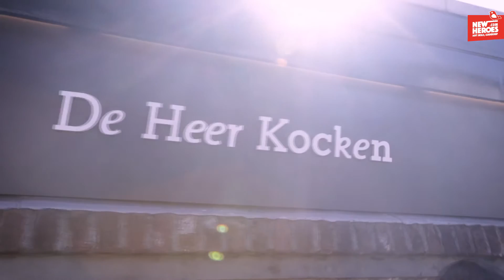TopHeroes | John Kocken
John Kocken is eigenaar van Michelinster restaurant 'De heer Kocken' en bekend van o.a. 'Chef in je oor' en 'Keukenbazen'. Een held in zijn vak. Wij vroegen hem het kokshemd van het lijf over zijn passie, dromen en doelen. Zijn held is Prince en John leeft bij het motto: "Doe gewoon ff normaal, blijf lekker bij jezelf en maak het fijn voor elkaar". Wie is jouw held?